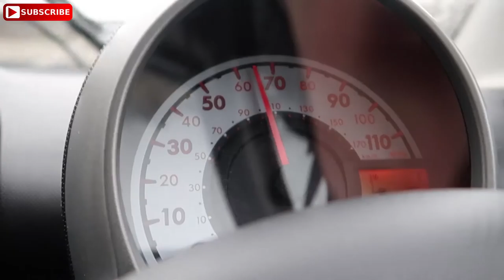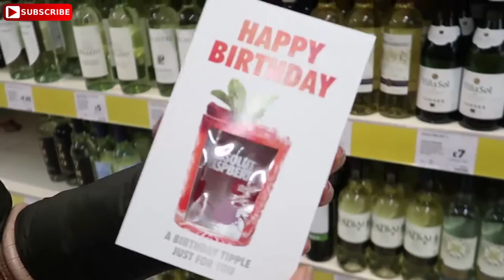A very strange day today - Vlog #046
Today was a very strange day.  Normally Saturdays are great, but today was just odd, check out the video.

My daily vlogs are just an escape from running my two business. I need something else to do as a sort of a hobby to get myself out of work mode. My vlogs might not be interesting or cool to some poeple but these vlogs are about just me and my wife spending time together away from the daily grind of work, work, work.

My Vlogging Camera Gear;
Cannon 70D

Some of this camera gear is the best vlogging set-up you can have.  I researched vlogging set-up a lot before I started to do daily vlogs and all this gear seemed to be the best.  The Cannon G7X mark 2 is a great little camera for vlogging on, especially vlogging in public where the big Cannon 70D would be a little inappropriate.

The Cannon 70D is mainly used when I am vlogging from my house or in a building somewhere.